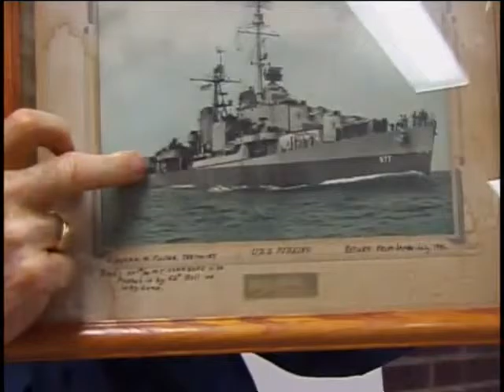Eugene Walter Fuller, Seaman First Class, US Navy, World War Two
Seaman First Class Eugene Walter Fuller
DOB: 12 July 1927
Hometown: Ellenville, NY
Place of Birth: Ellenville, NY
Inducted: 30 July 1945
Discharged: 10 August 1946
Perkins (Ship: DD-877)
Big Horn (Ship: AO-45)
11 April 2001
Kingston
Fuller, Eugene Walter
Okinawa
Japan
Storm
Boat rescue
Ship gunnery
Post war duty
15-Jan-02